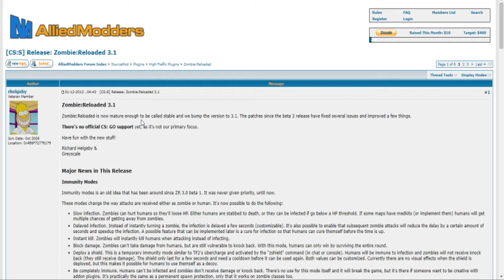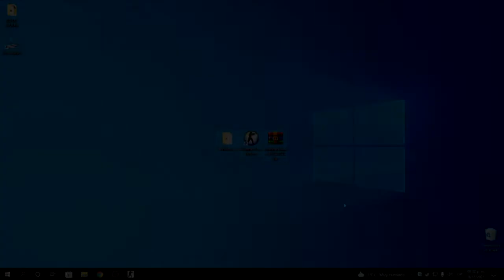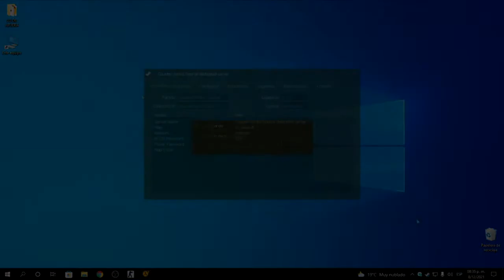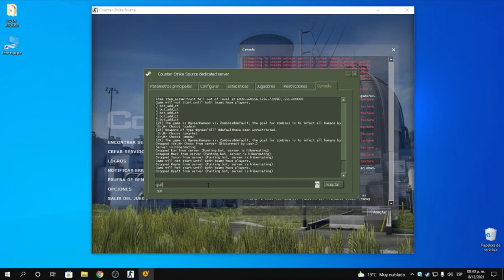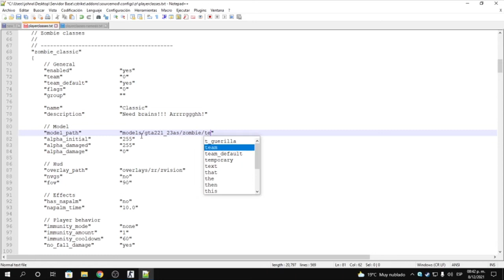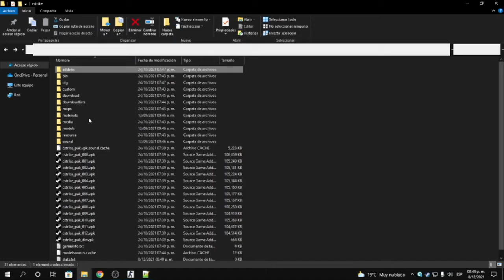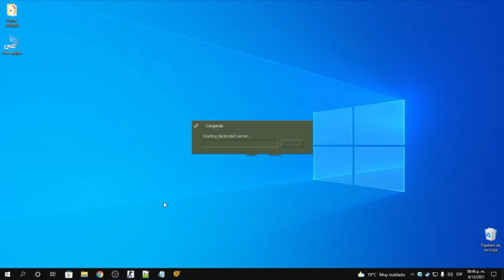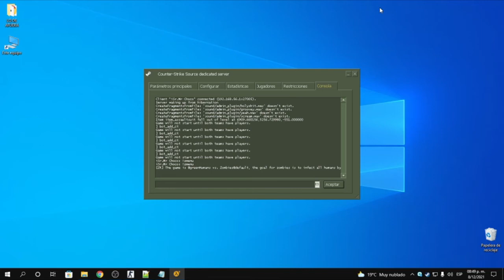Como crear un Servidor de CS:Source 💥 Zombie MOD / Zombie Plague / Zombie Escape 🌟 2021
Apóyanos con tu Link , Suscripción y un Comentario para tratar más temas del CS 🌟 .Muchas personas podrán aprender a crear un servidor CounterStrikeSource en pleno 2021. Como instalar ZombieEscape , ZombiePlague , traducir, configurar un servidor desde 0 , Lo único que necesitas es tener mucha paciencia y una gran creatividad ServidorCSSource.

Recuerden usuarios que muchas comunidades actuales son muy buenas, y tu comunidad también puede crecer.

RECURSOS NECESARIOS:💎💥

CAPITULOS:💎😻

0:00 Explicacion del Plugin
0:25 Intro
0:32 Informacion y Descarga del Zombie Reload
2:38 Informacion del Plugin
4:20 Instalacion del Zombie Reload
5:04 Iniciamos el Servidor
5:52 Explicamos el Plugin dentro del Server
9:24 Configuracion y Explicacion del Zombie:Reload
14:59 Iniciamos el Servidor con toda la Configuracion
15:50 Explicacion del Admin ZR
17:06 Comentarios y Explicaciones Extras
20:04 Fin del Video
20:22 Fin